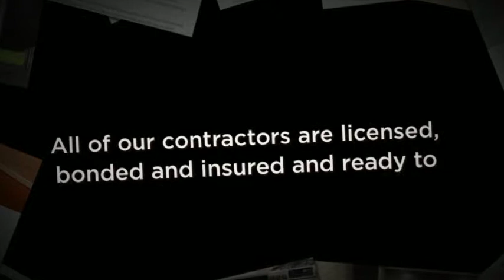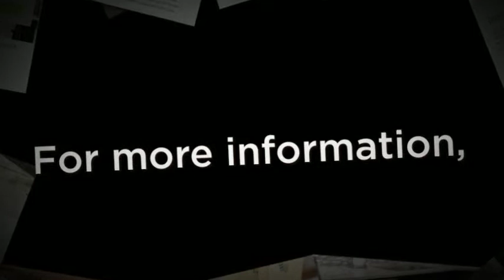Kitchen Remodeling Northern Virginia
Modern Kitchen and Home Solutions offers you a better kitchen remodeling option in Northern Virginia. Modern Kitchen and Home Solutions is the leading provider of top quality home remodeling services and offer you the ability to transform your kitchen, your bathroom or any other room in your home for less. They can help you add value to your home, as well. today and sign up for a free quote.